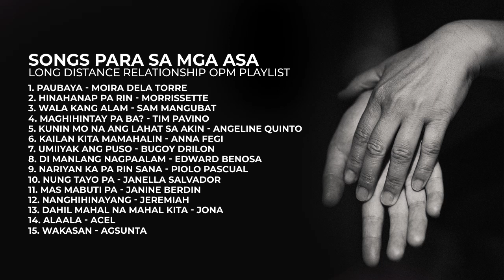Para Sa Mga Asa Long Distance Relationship OPM playlist | Non-Stop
00:00 - Paubaya – Moira Deka Torre
04:39 - Hinahanap Pa Rin Kita – Morrissette
08:42 - Wala Kang alam – Sam Mangubat
12:55 - Maghihintay Pa Ba? – Tim Pavino
17:25 - Kunin Mo Na Nang Lahat Sa Akin –Angeline Quinto
21:56 - Kailan Kita Mamahalin – Anna Fegi
26:06 - Umiiyak Ang Puso – Bugoy Drilon
29:59 - Di Man Lang Nagpaalam – Edward Benosa
34:54 - Nariyan Ka Pa Rin Sana – Piolo Pascual
39:18 - Nung Tayo Pa – Janella Salvador
43:05 - Mas Mabuti Pa – Janine Berdin
47:54 - Nanghihinayang – Jeremiah
52:47 - Dahil Mahal Na Mahal Kita –Jona
57:26 - Alaala – Acel
1:01:43 - Wakasan – Agsunta